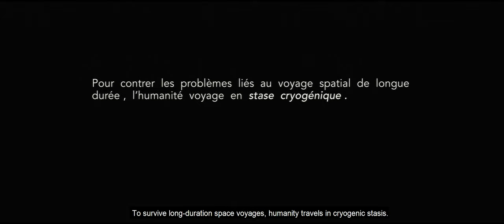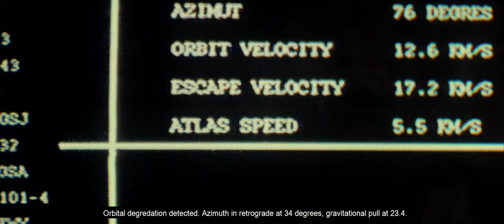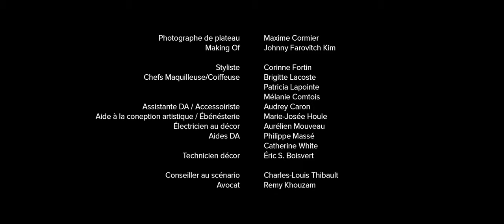EXODE | Sci-Fi Web Series | Episode 1 of 4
REGISTRY - 2358-01
::: ASCE-ATLAS ::: critical error in gravitational assist procedure ::: reasons unknown ::: one emergency pod ejected ::: life-support active ::: EOL :::

Created with the support of TV5, this web series tells the story of David (Emmanuel Bilodeau), a passenger of a deep space voyage, who awakes from cryo-sleep to find himself drifting in the empty vastness surrounding an exoplanet. From the confines of his life support pod, David must find out what has gone wrong and how to return to his family aboard their passenger ship.